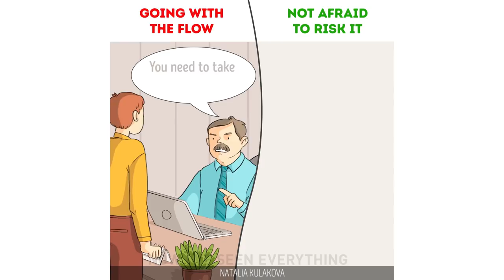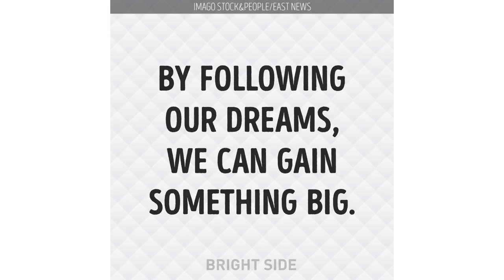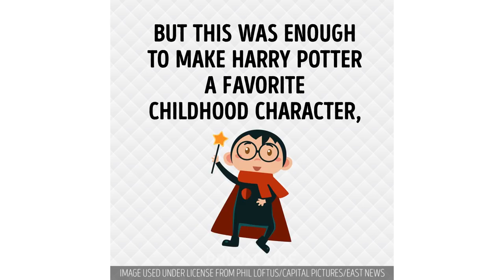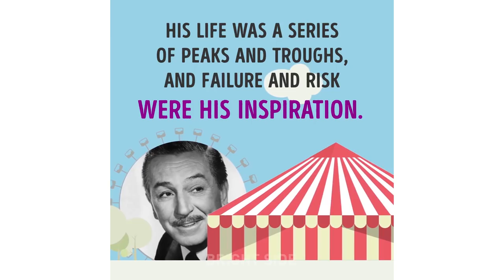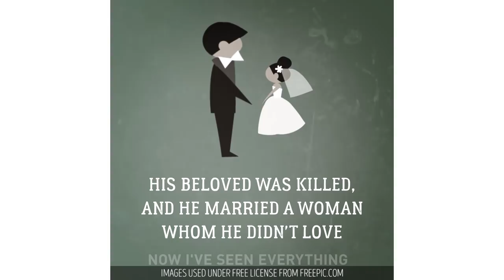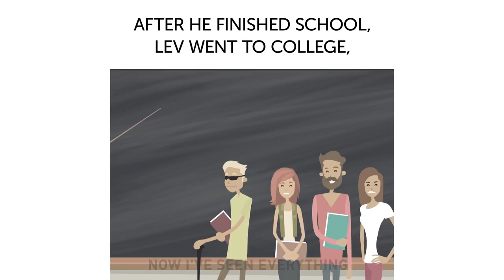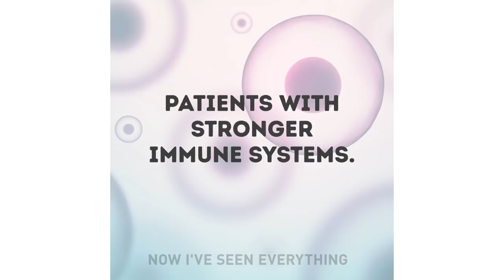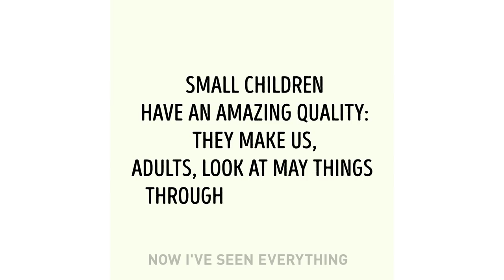25 PRICELESS MOTIVATIONAL TIPS TO FINALLY GET WORK DONE